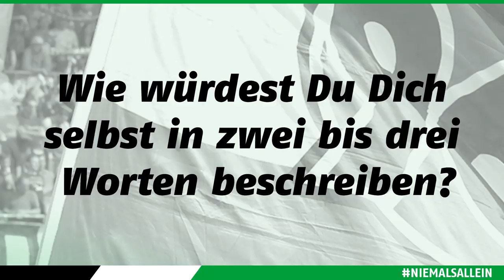Trainer-Porträt 2019/20 | Jörg Sievers